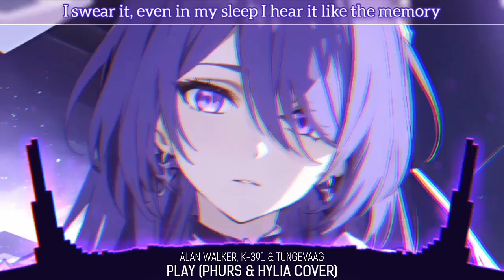Nightcore - Play | Lyrics (PHURS feat. HYLIA Cover)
Song Information ℹ️
Alan Walker - Play (PHURS feat. HYLIA)

🎨Artwork by ElysiumAiter
Profile :

Lyrics 📝 :

You played for me, oh

Serenade each other with careless melodies
The major and the minor, we're like piano keys

I swear it, even in my sleep I hear it like the memory

It was like a whirlwind, scattered us like leaves
But I'm stuck inside a feeling, the song that never leaves

⚠️If I didn't credit your work properly or you're not happy with being featured on this channel, send me a Gmail  and I will correct it / remove the video asap!